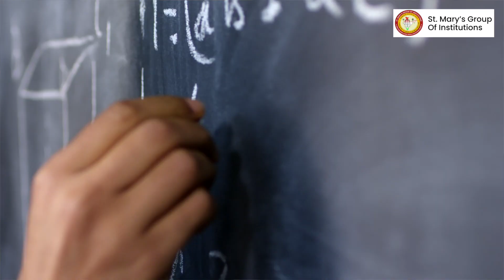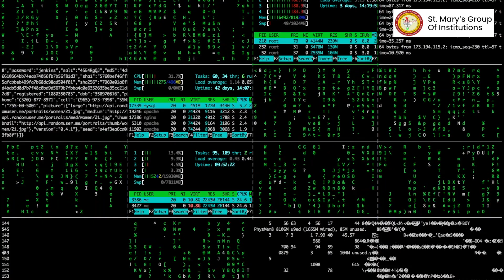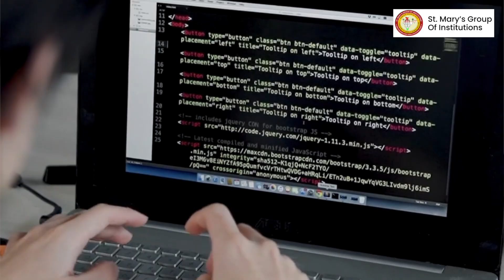St Marys Faculty School | Feynman Technique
What is Feynman Technique and why do St.Marys faculty use Feynman Technique?